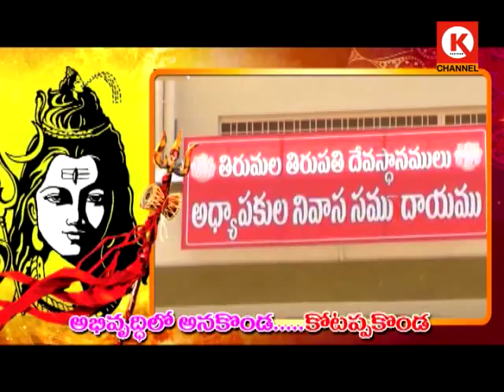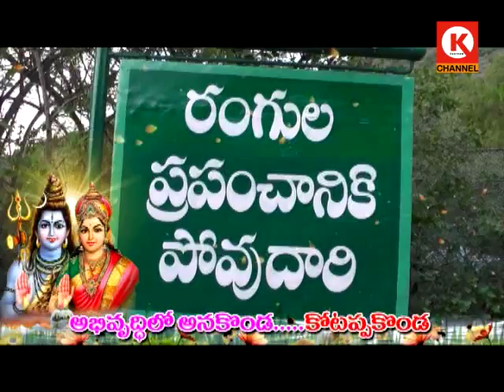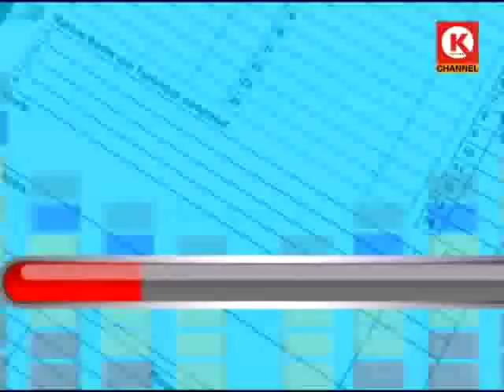06 02 18 Progress Card Live Programme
06 02 18 Progress Card Live Programme